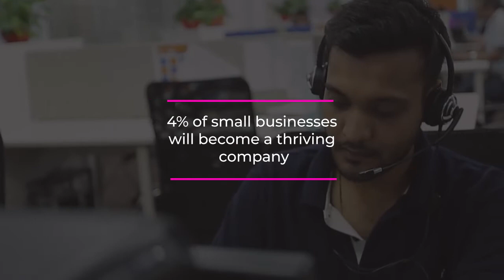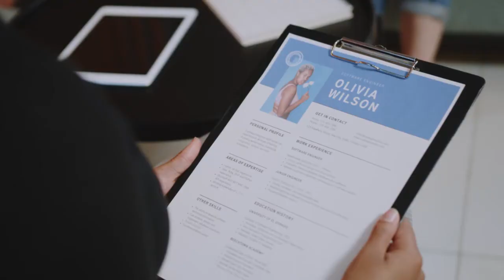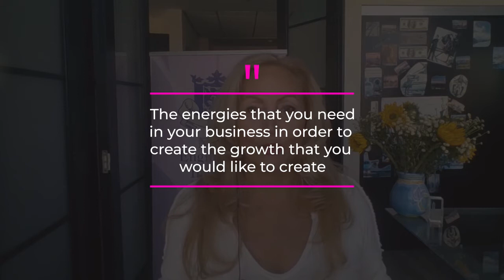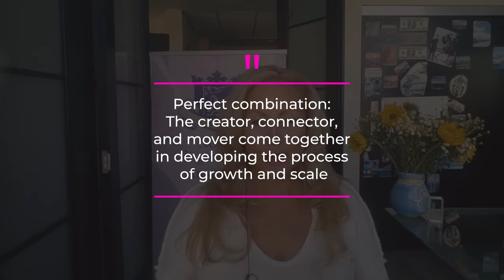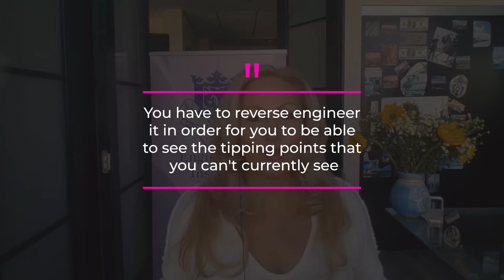Building Your Dream Team For Your Business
Hiring the right people for your business is a challenge. You need to find someone that has the skills and experience you are looking for but also fits in with your team, culture and vision.

When you have a job posting online or place an ad in the paper, it's very common to get hundreds of resumes from qualified candidates.

This can be overwhelming! How do you know who is going to be a good fit? What if they aren't what they seem on paper?

The solution lies in understanding three different energies that impact how we work together as teams.

And that's what I discuss in this video.

There are times when there isn't enough skill set overlap between team members which leads to disappointment and frustration among employees.

Each person brings their own unique energy into any situation which impacts our ability to collaborate effectively.

By understanding these three energies we can make better hiring decisions based upon more than just skillset alone.

Would You Like to Transition from Entrepreneur to Business Leader with a Team that Supports You?

Well great news... You Can!

The Right Mind-Set, Vision, Goals and Execution is Key and my brand new program Scale-Up Society can Show You How!

If you are a busy Executive or business owner who is frustrated at the lack of traction when it comes to striding towards your goals.

Then you are not alone. And my goal is to fix all these issues and more within the Scale Up Society.